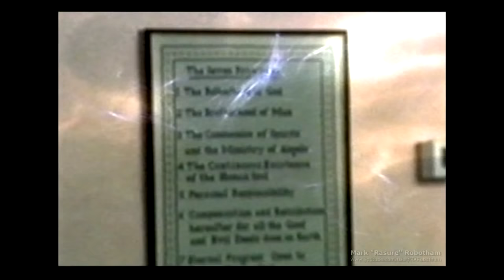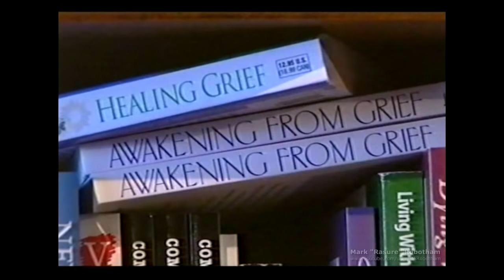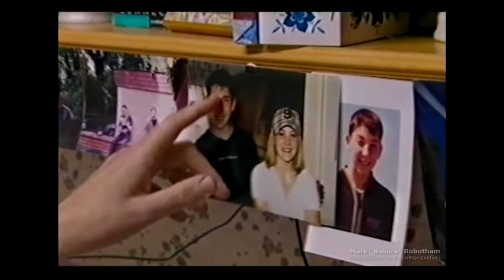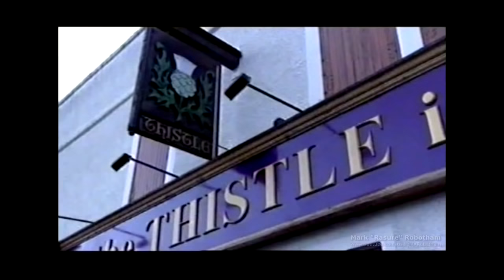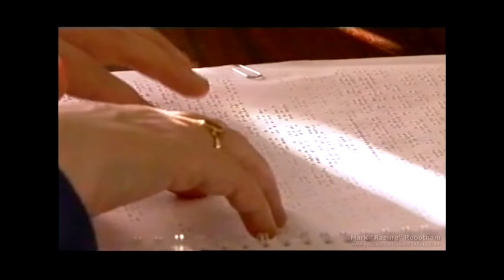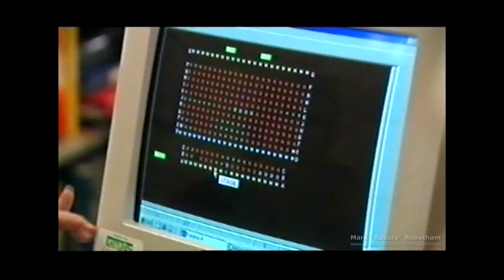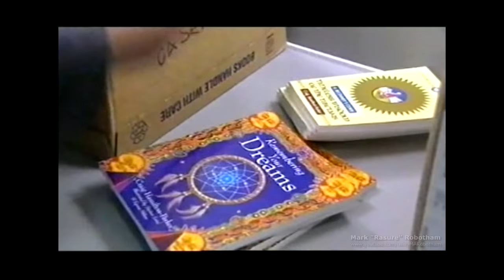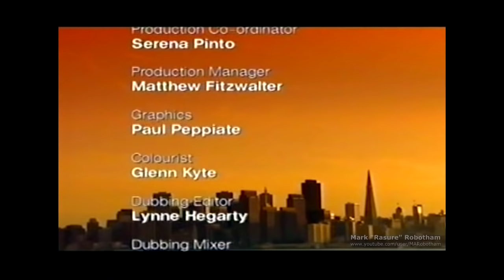Mediums Talking to the Dead - Complete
They say they can talk to the dead, prove there is life after death and deliver messages to the grieving from beyond the grave. With extraordinary access, Talking to the Dead lifts the veil on mediumship in Britain and follows four different mediums as they give sittings to the bereaved, investigate hauntings and train aspiring mediums to hone their skills.